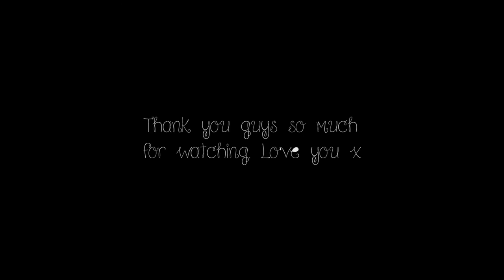Easy Everyday Makeup Tutorial!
☼  ☼  OPEN THIS!  ☼  ☼

Hello lovelies!
How have you been? Whats new??
I only realised when editing this that i literally didnt talk and all and i was like gurrrrrrl whats up what u doin how u doin why u like dis??
Biiiiig oops by me haha.

I love you guys beyond words and I cant thank you enough if you are still supporting me and by my side- exciting things to come

p.s i fly out in exactly 2 weeks rip im so excited